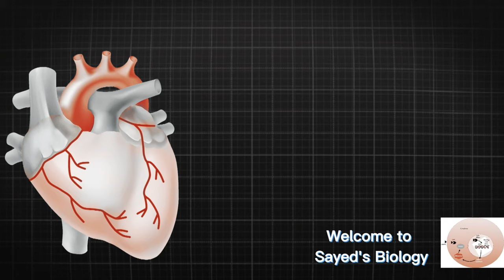History of Veterinary Medicine (Bangladesh Perspectives) ।। Veterinary Miscellaneous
Welcome to SAYED’S BIOLOGY! We hope you enjoy watching it as much as we enjoyed making it!

Your support means a lot to us and helps our channel grow.

We love hearing from our viewers and will do our best to respond to everyone.